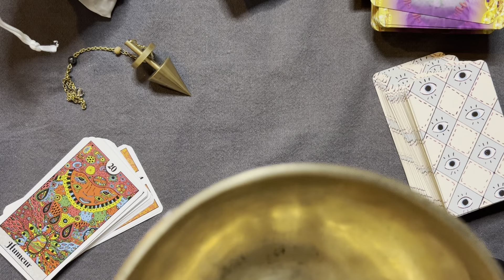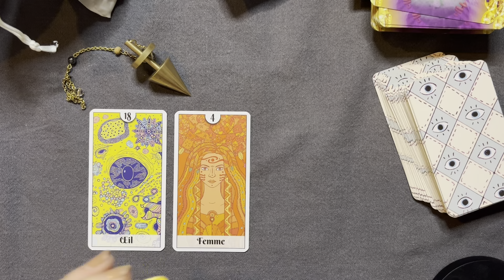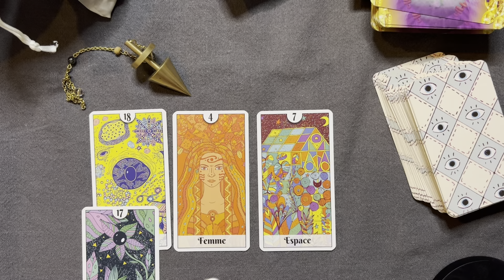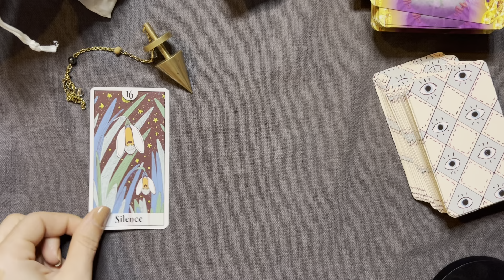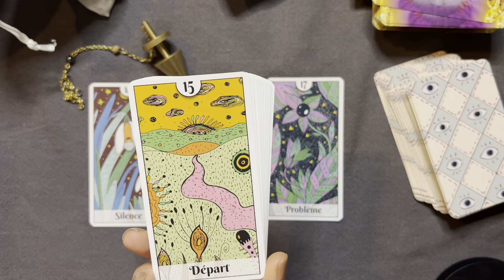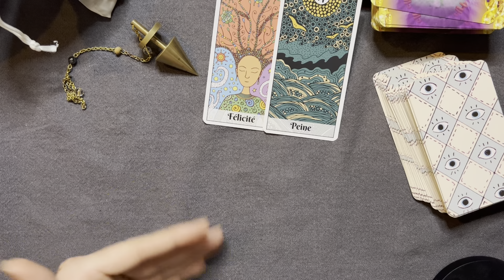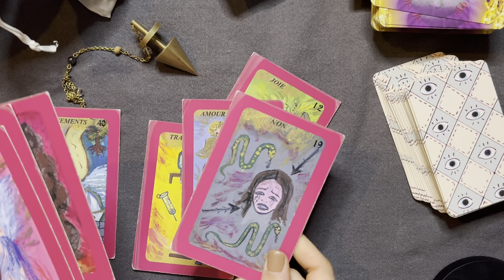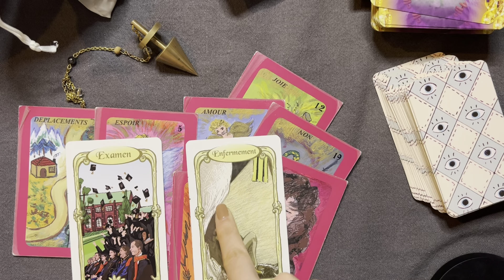VOTRE AUTRE RÉALISE L’AMOUR QU’IL A POUR VOUS 💞✨ tirage sentimental intemporel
Wow 200 000 abonnés Tiktok 🎉

Je suis ravie de vous accompagner au quotidien et de vous aiguiller dans votre avenir quand vous vous posez des questions ✨

🥳 Pour fêter ça voici une offre flash totalement irrésistible (UNIQUEMENT POUR LES 100 PREMIERS) le lien sera ensuite désactivé ⏳⏳⏳

(Un rdv par semaine pour bouger les energies et améliorer votre vie, recevoir des informations importantes, des enseignements et partager dans la bienveillance, NB: le soin d’harmonisation est inclus pour vous permettre d’enlever les énergies stagnantes qui n’ont plus lieu d’être et en mettre de nouvelles bien plus lumineuses ✨)

🎁 GRATUIT : rejoins le canal Telegram afin de beneificier d’offres avantageuses et de rester connecté à mon actualité

Merci pour tous vos messages bienveillants 🤍